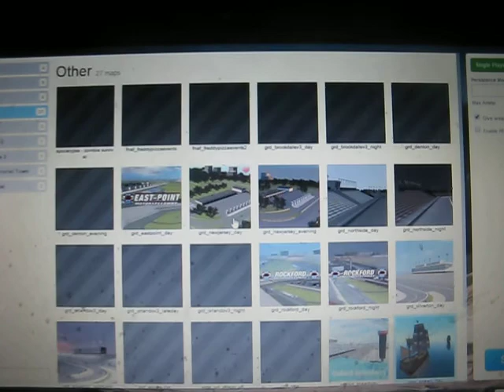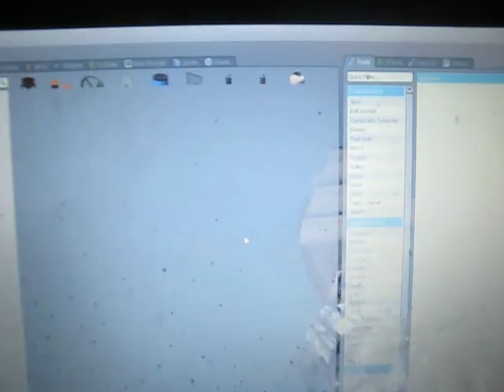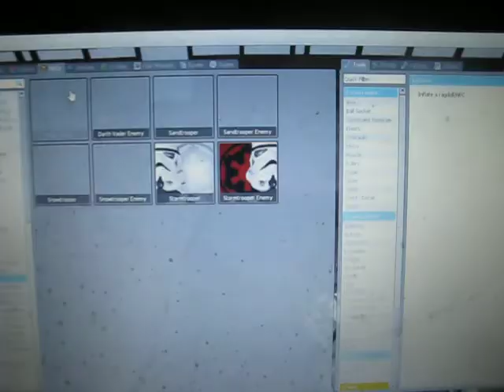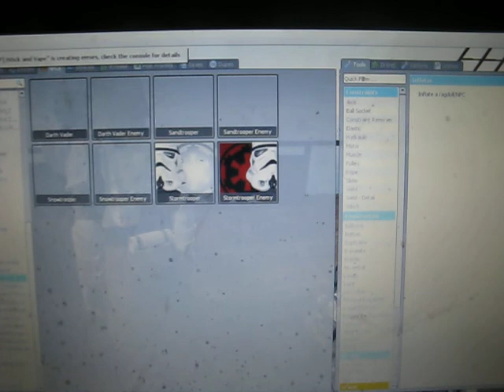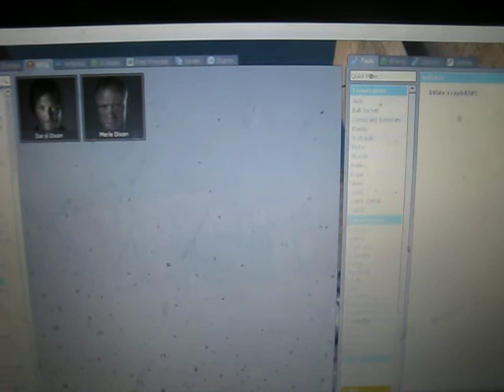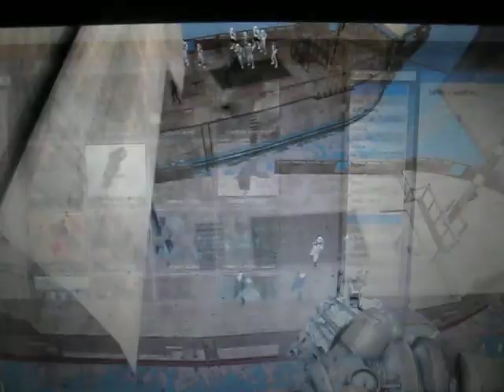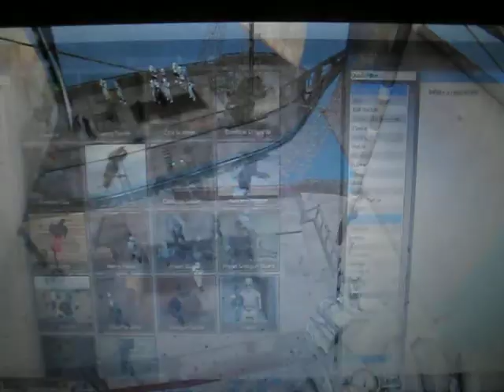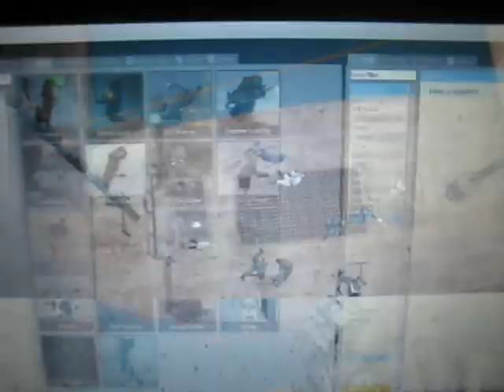pirates (also star wars)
it was funny in certain ways and the battle was great the video was a great successful video thx you guys for showing me support